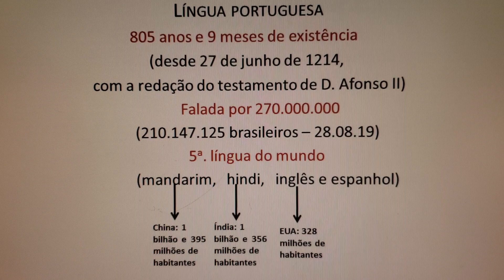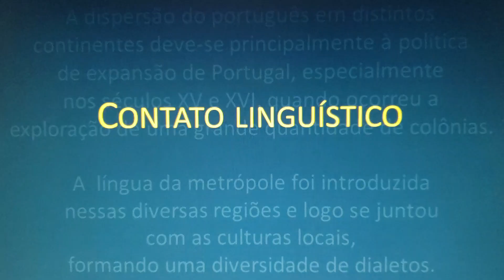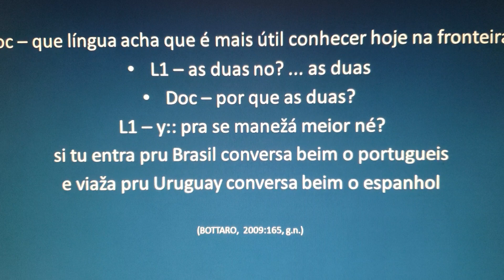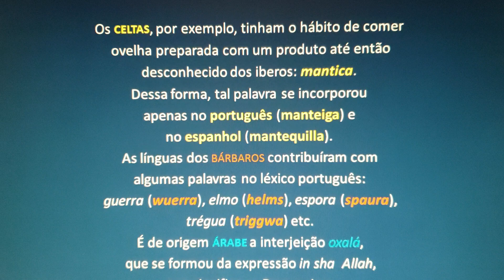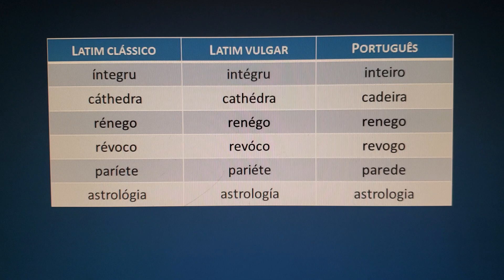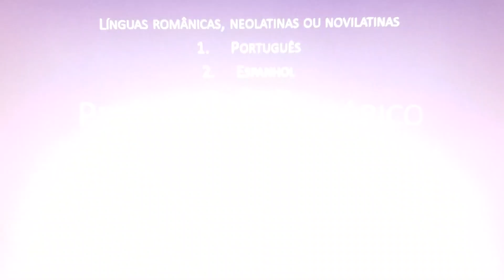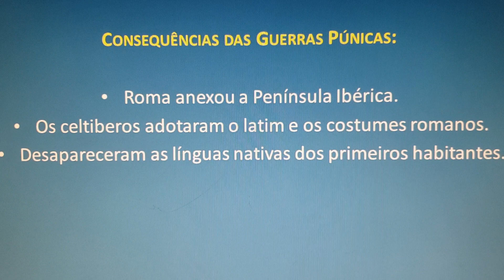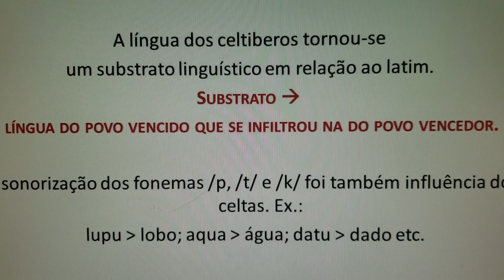Período pré-histórico da língua portuguesa I - Prof. Dr. Jairo Postal